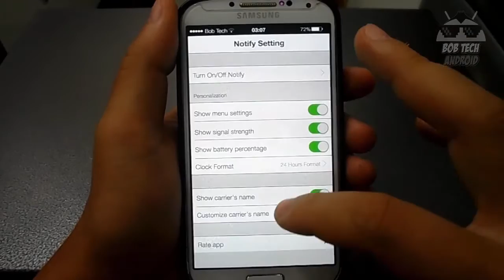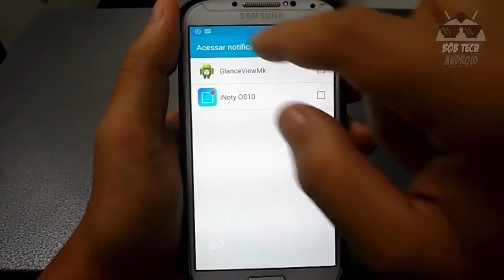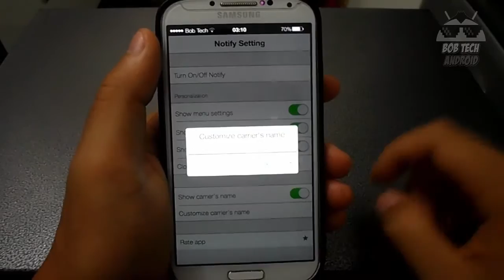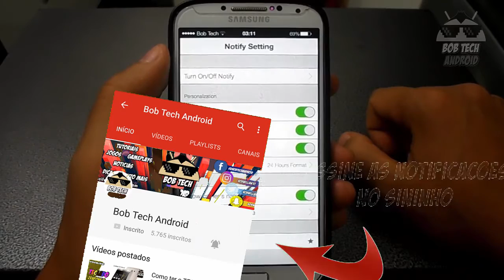Barra de Notificações do Iphone - IOS 10 no Android 2017 - PERSONALIZAÇÂO - BOB TECH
Barra de Notificações do Iphone - IOS 10 no Android 2017

Neste video ensino vocês como ter a barra de notificações do Iphone com IOS -10 no Seu Android, espero que curtam! Um grande Abraço!

✪ SE VOCÊ CHEGOU ATÉ AQUI, ASSINE NOSSO CANAL:
⭐️Ajude o canal comprando nos links abaixo ⭐️

30 dias Grátis!

📌 PARTICIPE DO NOSSOS GRUPOS DE OFERTAS (BETA)
 OUTRAS INDICAÇÕES:
Vídeo Temporizado:
0:01 -